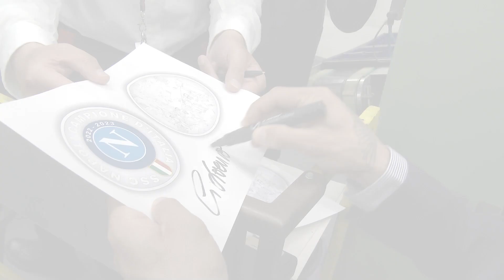Presentazione Medaglie per il terzo scudetto del NAPOLI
Insieme al Presidente del Napoli, Aurelio De Laurentiis e al Capitano, Giovanni Di Lorenzo, abbiamo presentato le medaglie celebrative, in oro e argento, realizzate in occasione del terzo titolo di Campione d’Italia vinto dalla Club partenopeo.

✔ Entrambe le medaglie raffigurano sul “dritto” il logo della Società Sportiva Calcio Napoli e la data “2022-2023” con la scritta “SSC NAPOLI CAMPIONE D’ITALIA e lo scudetto tricolore

🏅La medaglia in oro ha una tiratura limitata di 1926 esemplari, numero che richiama
 l’anno di nascita della Società Sportiva Calcio Napoli.
🥈La medaglia in argento, con elementi colorati, è a tiratura illimitata.

✍L’autore è Valerio De Seta, maestro incisore della Zecca di Stato.